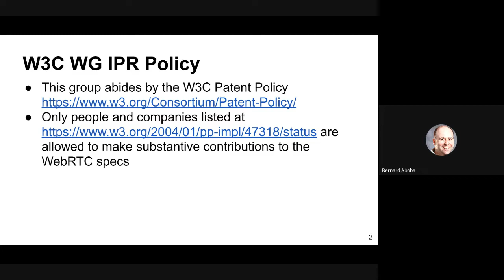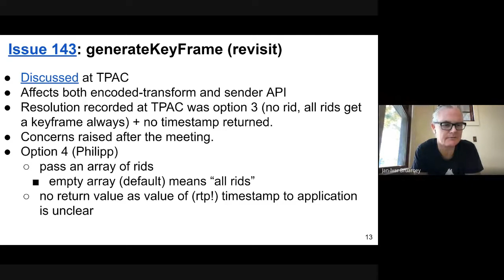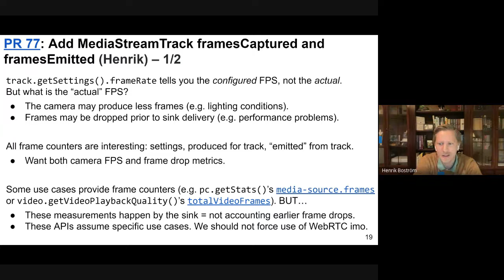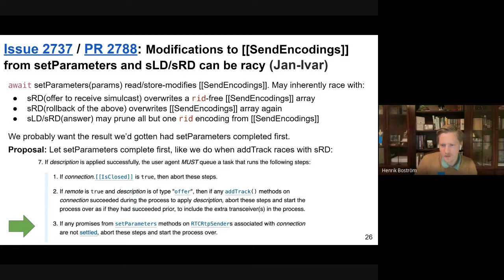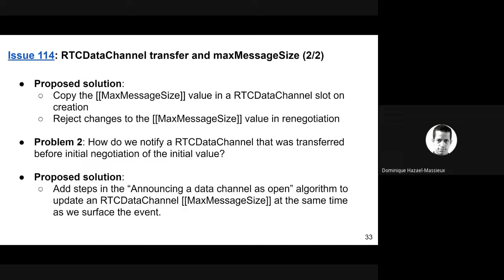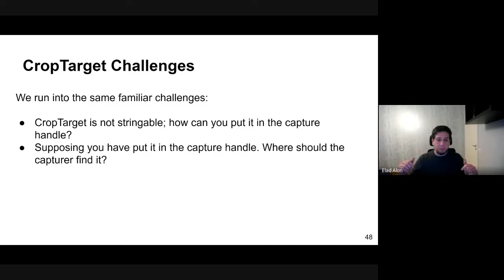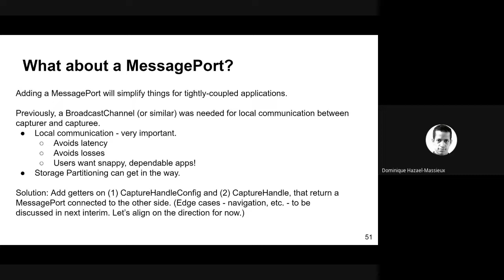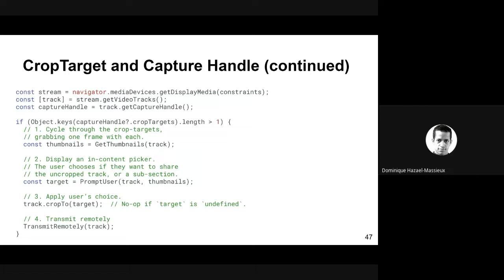W3C WEBRTC meeting 2022-10-18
02:32 Encoded Transform - Overflow from TPAC
03:22 Issue #109 & #119 Depacketization order
16:24 Issue #143 generateKeyFrame
21:22 Issue #158 / PR #140: add mimeType to metadata
24:11 Issue #154: add rtp seqNum to inbound audio
28:37 Issue #131: Packetization API
31:18 Media Capture Extensions
31:24 PR #77: Add MediaStreamTrack framesCaptured and framesEmitted
39:33 WebRTC & Simulcast
39:37 Issue #2732: Inconsistent rules for rid in RTCRtpEncodingParameters
47:30 Issue #2764: What is the intended behavior of rollback of remote simulcast offer?
49:51 Issue #2737 / PR #2788: Modifications to [[SendEncodings]] from setParameters and sLD/sRD can be racy
54:30 Issue #2762: Simulcast: Implementations do not fail (and that seems good)
59:37 WebRTC Extensions: Data Channels
59:46 Issue #114: RTCDataChannel transfer and maxMessageSize
1:11:16 Issue #115: Need to specify behavior of detached RTCDataChannel objects
1:18:58 Capture Handle